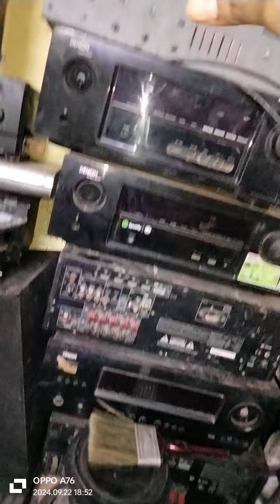bhai sabhi bade brand 9870298843ke woofer speaker a chuke hain 7065877044